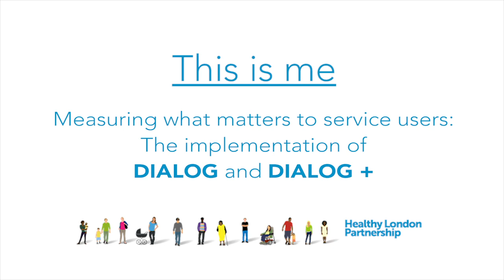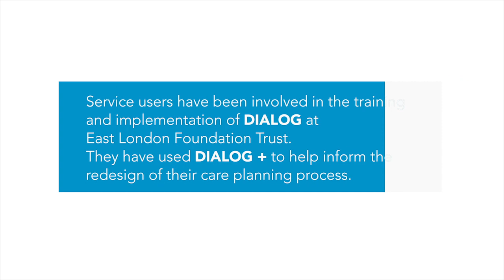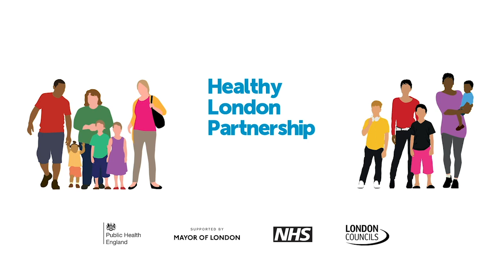The implementation of DIALOG and DIALOG+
DIALOG is an outcomes measure to support structured conversation between patients and clinician focusing on the patients’ views of quality of life, needs for care and treatment satisfaction. In this video we asked service users what matters to them.